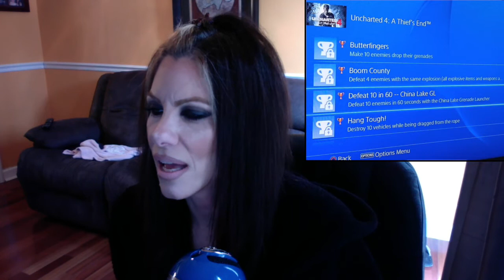UNCHARTED 4 - 50 DAYS OF DRAKE: DAY 5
If you haven't seen my Reaction video for MAFIA 3 go check it out!  : )  This game looks amazing!!

Thank you to everyone who watched my Reaction Video for the new Uncharted 4 Gameplay!! : )

I am so excited for this series! WE ARE IN THE FINAL COUNTDOWN DAY 5 for Uncharted 4 A Thief's End!!!

We will be talking about a different topic every day, so please don't forget to leave a comment or a question! Thanks again so much for your support and keep watching! : )